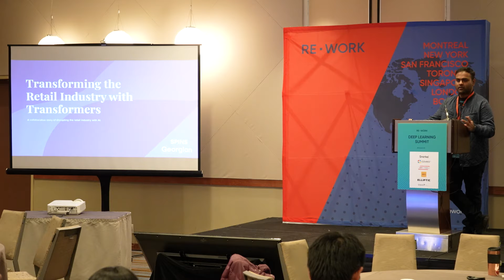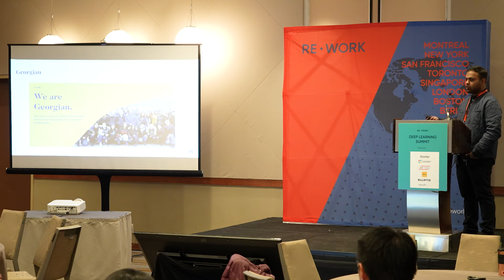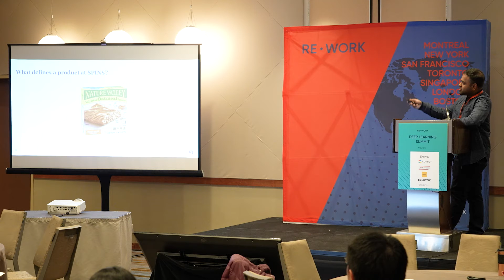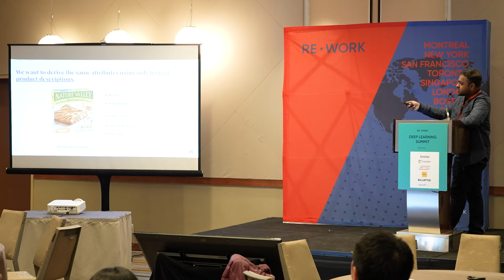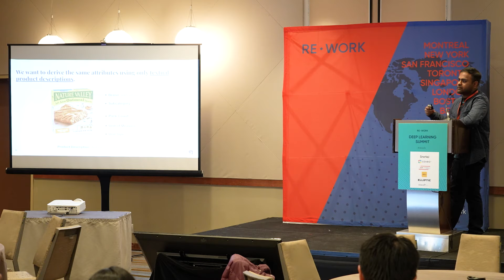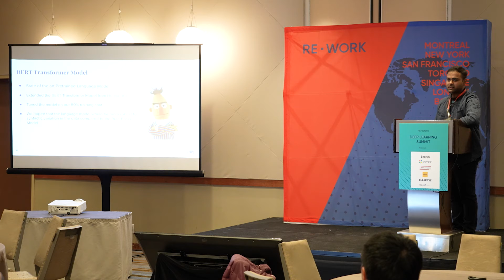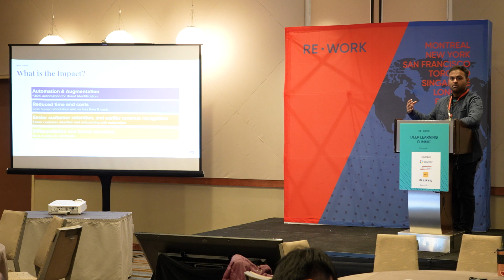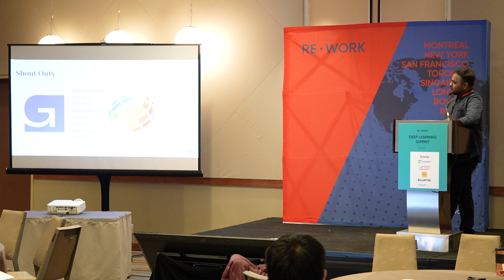Transforming the Retail Industry with Transformers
Rohit Saha, Georgian